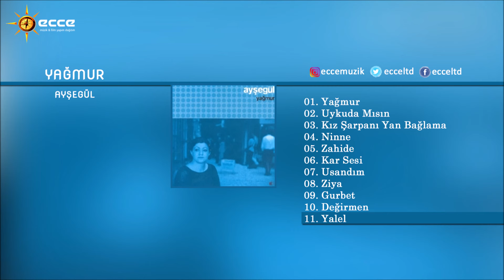Yalel - Ayşegül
Albüm Adı: Yağmur